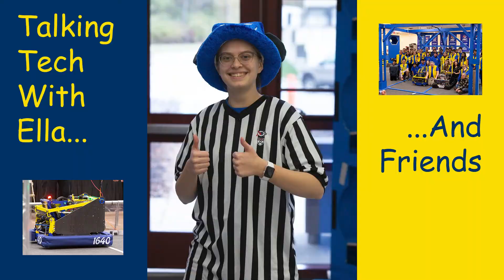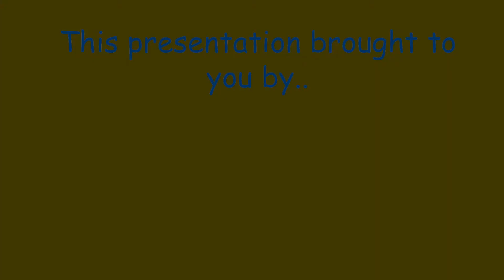Talkin' Tech With Ella and Friends